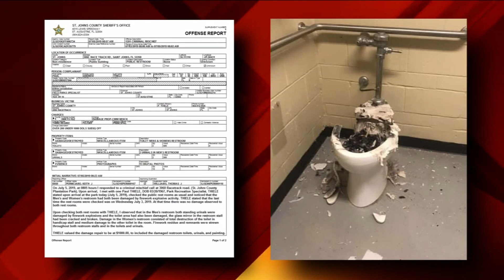Fireworks set off in park bathroom leave damaged toilets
Both men's, women's bathrooms closed at Julington Creek Plantation Park